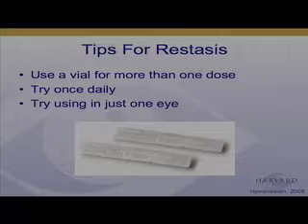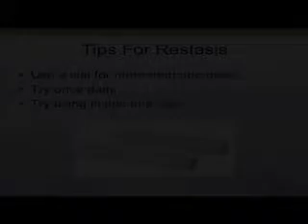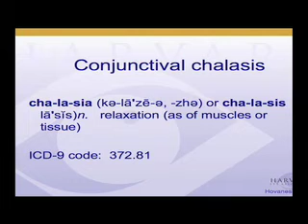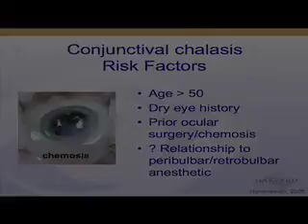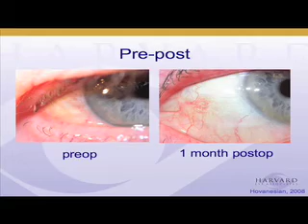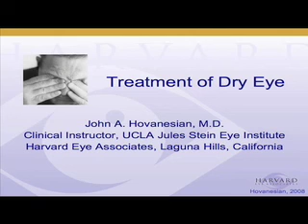Dry Eye Treatment Part IV, John Hovanesian MD Harvard Eye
Dry Eye Treatment Discussion, part IV, lecture by John A. Hovanesian, MD of Harvard Eye Associates in Orange County California